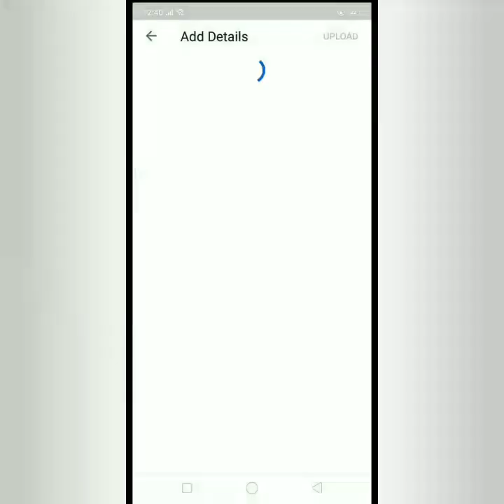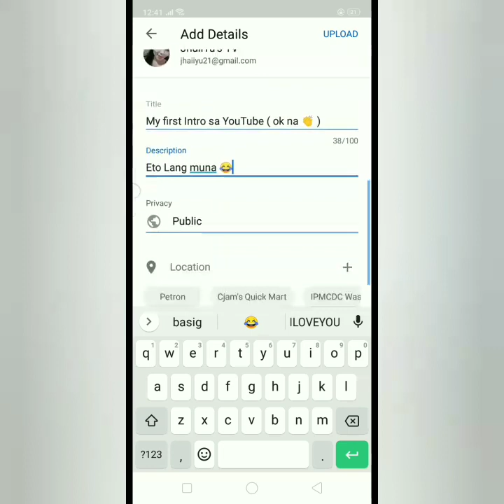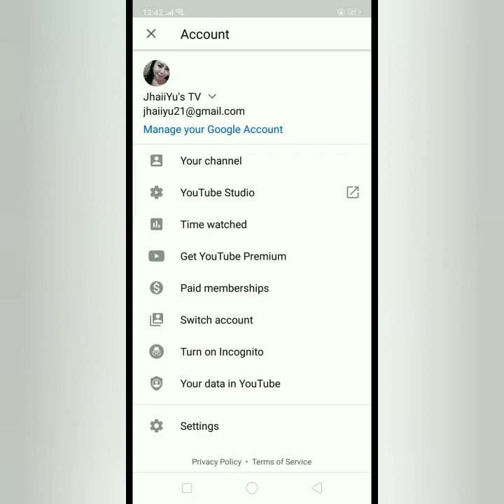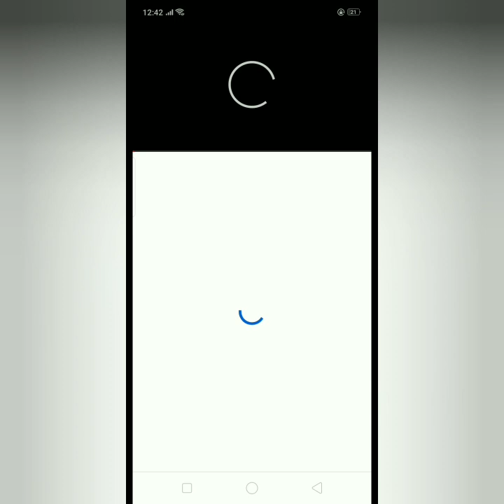HOW TO UPLOAD VIDEOS IN YOUTUBE / STEP BY STEP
GUMAWA kayo Ng videos sa YouTube account nyo at e upload nyo

for more questions , please leave it in the comment box ..